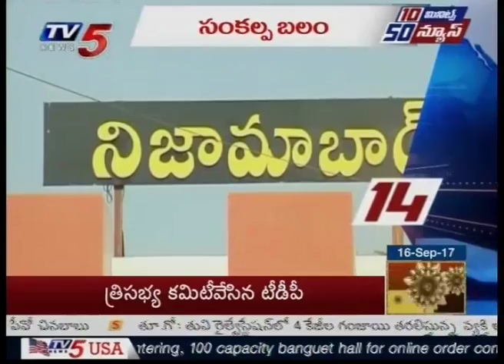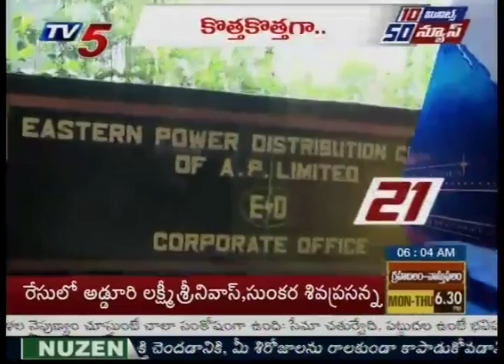10 Minutes 50 News | 16th September 2017 | TV5 News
10 Minutes 50 News | 16th September 2017 | TV5 News